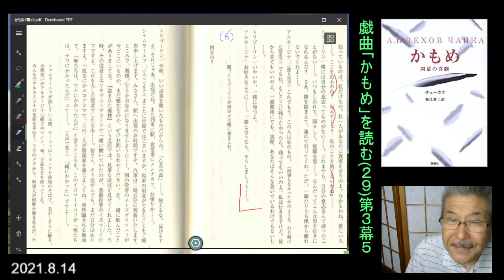戯曲チェーホフ「かもめ」を読む(29)第3幕5＝渡辺知明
第3幕　アルカージナとトリゴーリンとの対話である。
町に帰ろうというアルカージナに対してトリゴーリンが抵抗する。
それをアルカージナがどのように説得するのか？